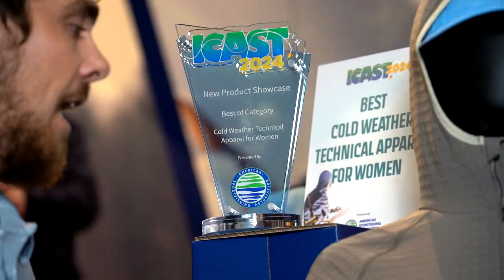The New AFTCO Women's ArmorLoft Sweatshirt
Meet Armorloft, your go-to when temperatures drop. Built with a hyper-grid fleece that locks in heat while encouraging airflow to keep anglers comfortable, especially when layering. Armorloft moves with you thanks to 4-way stretch, and a stain-resistant DWR coating ensures it stands the test of time.

Features

Available 9/15/2024

Hyper grid fleece 92% recycled polyester, 8% spandex
DWR water repellent
4-way stretch
Versatile hood
Woven logo